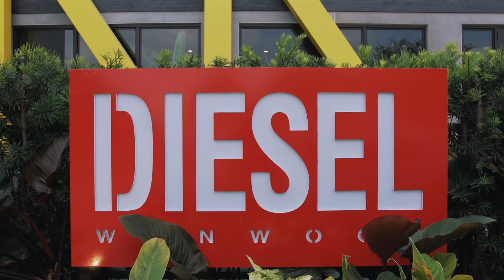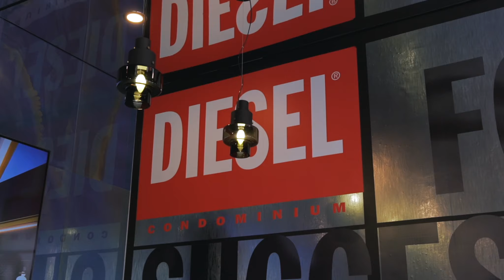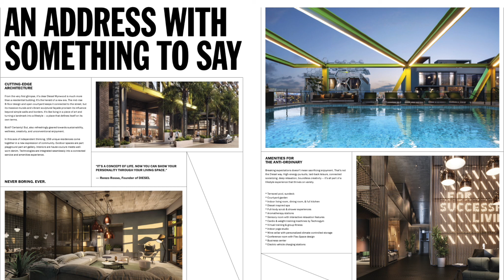Discover the Exclusive Luxury of Diesel Wynwood | Miami Real Estate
Welcome to the cutting-edge world of Diesel Wynwood! Experience the dynamic fusion of Italian fashion powerhouse Diesel and Miami's vibrant Wynwood neighborhood, where rebellious style meets eco-friendly living like never before. Discover 159 loft-style residences, each a masterpiece reflecting Diesel's bold spirit, alongside fourteen awe-inspiring two-floor penthouses boasting rooftop terraces that redefine luxury living. Prepare to be captivated by the seamless blend of fashion and functionality as spacious living spaces flow into sprawling terraces, promising endless moments of relaxation and vibrant gatherings.

I'm here to personally assist you with any and all things in the world of Miami real estate.
📷  DM: @jake.miami
💥 Let's be friends! 💥
💎 Jake Fletcher is the founder of The Fletcher Group in Miami, FL
💎 He is a licensed Realtor® at eXp Realty
🏆 Voted Top 3 Rookies of the Year in all of Miami by Miami Agent Magazine in 2019
🏆  100% 5-star Reviews on Google Business: Fletcher Group - eXp Realty
👨🏻‍💻 Jake Fletcher - Your Friend in Real Estate
🏡 Listing Specialist - Fletcher Group
🏝 eXp Realty - Miami, FL
💭 "A great Realtor is a friend you can trust who will also help you achieve your next real estate goal with the best possible results." 💾

*All data comes from CoreLogic and the MIAMI MLS